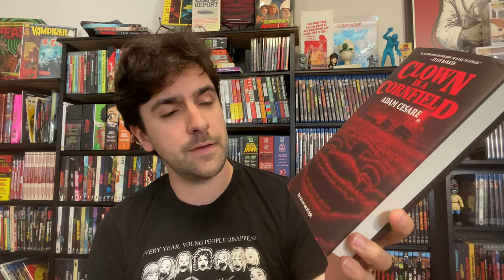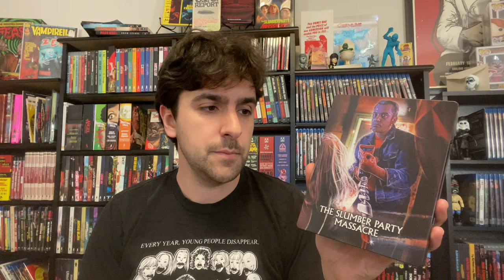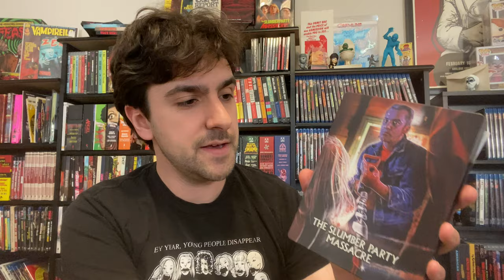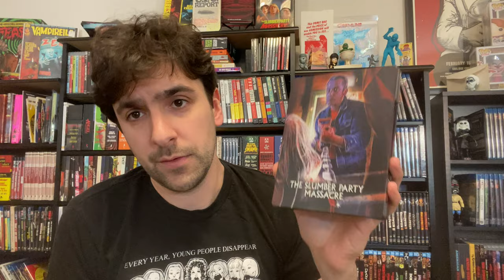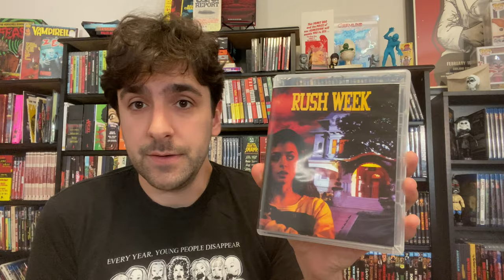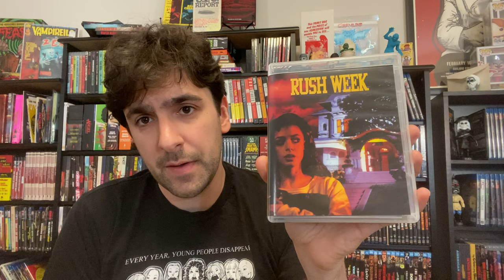Top 5 Underrated Slashers on Blu-Ray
This week we're mixing it up with a top 5 list video. We're taking a look at some slasher movies (and their corresponding Blu-ray releases) that might have fallen through the cracks for you.

The films discussed are:
SLUMBER PARTY MASSACRE (1982), Shout's Steelbook version
SAVAGE WEEKEND (1979), Kino Lorber's disc
CHERRY FALLS (2000), Scream Factory
RUSH WEEK (1989), Vinegar Syndrome
FADE TO BLACK (1980), Vinegar Syndrome

This week's book recommendation is CONSUMED by David Cronenberg and you can grab that on amazon

If you want to find out more about me or my books, you can do that

0:00 Question/Intro
1:56 SLUMBER PARTY MASSACRE
5:08 SAVAGE WEEKEND
6:56 CHERRY FALLS
9:21 RUSH WEEK
10:58 FADE TO BLACK
13:51 BOOK RECOMMENDATION: CONSUMED